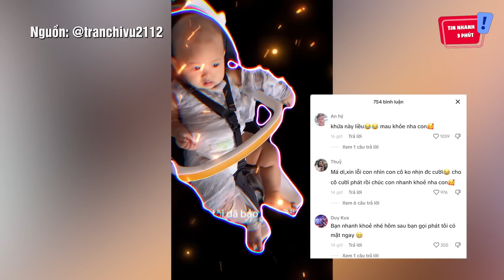Quay clip con trai 'BỊ CHẤN THƯƠNG', ông bố làm ai cũng 'KHÔNG THỂ NHỊN CƯỜI' | Tin Nhanh 3 Phút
Quay clip con trai 'BỊ CHẤN THƯƠNG', ông bố làm ai cũng 'KHÔNG THỂ NHỊN CƯỜI' | Tin Nhanh 3 Phút | Tin 3 Phút